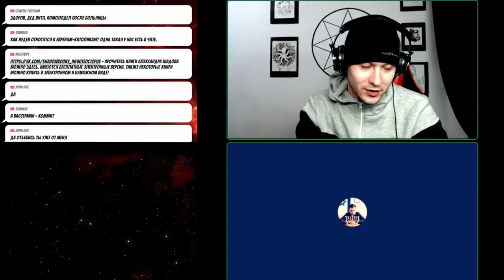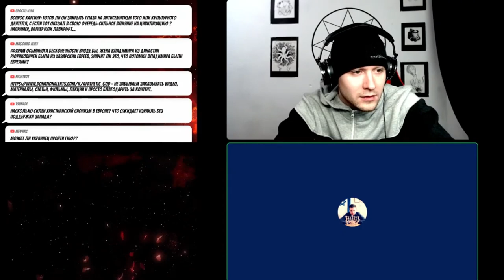Каргин и Шадов. Иудей и шадовист. Еврей и осьминог. Гостевая часть стрима.